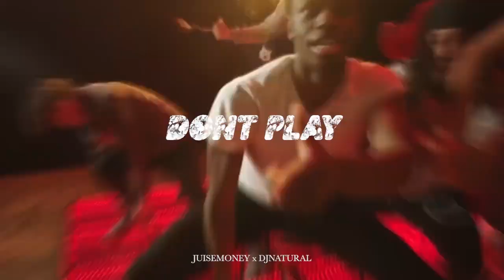[Free] 2rare x Sdot Go Jersey Club Remix type beat "Dont Play" coprod.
[Free] 2rare x Sdot Go Jersey Club type beat "Dont Play"
prod. @juisemoney @PapiJadan